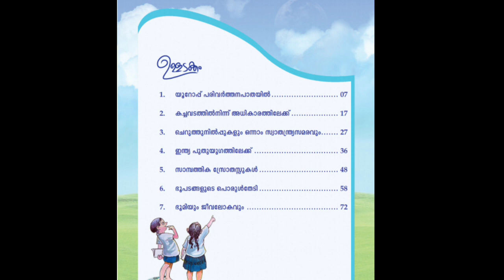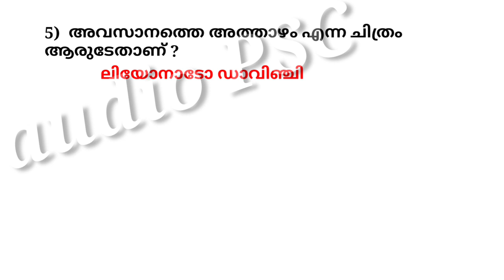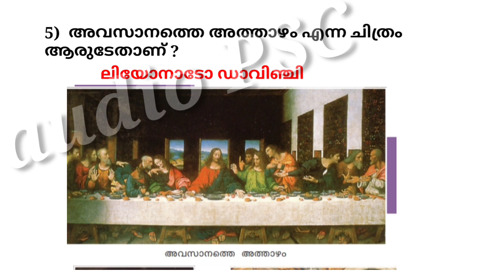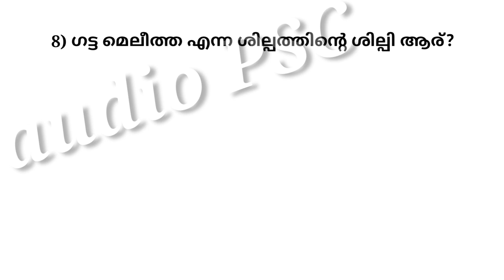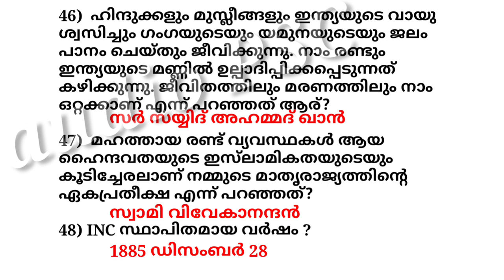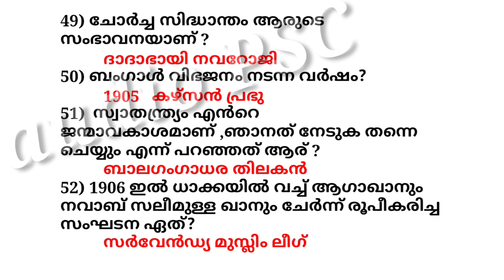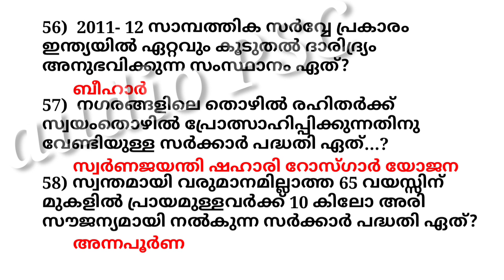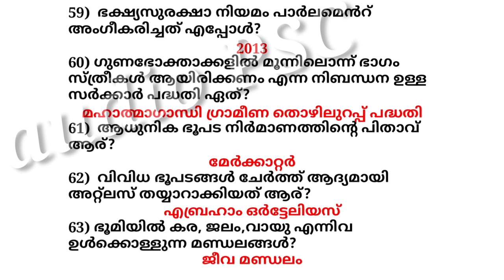SCERT SCHOOL TEXT|| SOCIAL SCIENCE|| CLASS 7 PART 1||(സാമൂഹ്യശാസ്ത്രം) important one word questions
SCERT SCHOOL TEXT ||STANDARD 7||ONE WORD QUESTIONS MALAYALAM||SOCIAL SCIENCE PART 1|| സാമൂഹ്യ ശാസ്ത്രം

 ഈ വീഡിയോയിൽ 7 ആം ക്ലാസിലെ സാമൂഹ്യശാസ്ത്രം പാഠപുസ്തകത്തിലെ ഒന്നാം ഭാഗത്തിലെ മുഴുവൻ പാഠഭാഗങ്ങളും ഉൾക്കൊള്ളിച്ചുകൊണ്ടുള്ള ഉള്ള പ്രധാനപ്പെട്ട മാതൃക ചോദ്യങ്ങളാണ് ഉൾപ്പെടുത്തിയിട്ടുള്ളത്.

ഈ ചോദ്യങ്ങൾ അല്ലാതെ പുറമേ നിന്നും മറ്റൊരു ചോദ്യം വരാനില്ല.

കേൾക്കുന്നതിനോടൊപ്പം എഴുതി വച്ചു പഠിക്കാൻ ശ്രദ്ധിക്കണേ...

നമുക്ക് തെറ്റിക്കൊണ്ടിരിക്കുന്ന സംശയങ്ങൾ ഉണ്ടാക്കുന്ന ചോദ്യങ്ങൾ
പ്ലേലിസ്റ്റ്.

നിങ്ങൾക്കുണ്ടാകുന്ന സംശയങ്ങൾ കമെന്റ് ചെയ്യൂ.